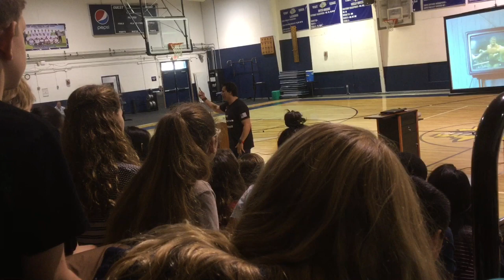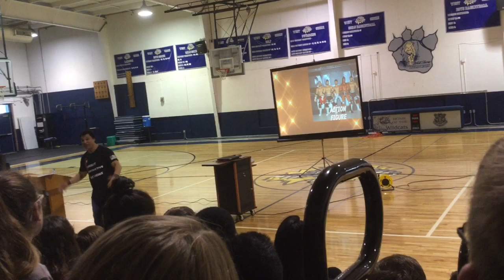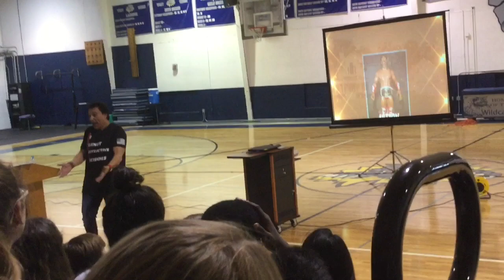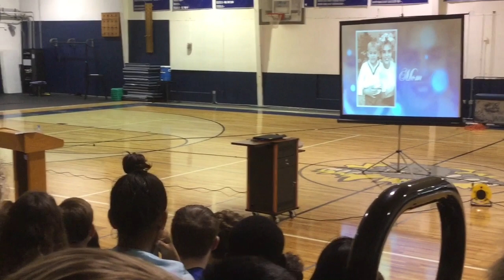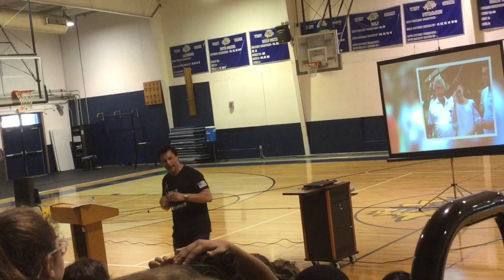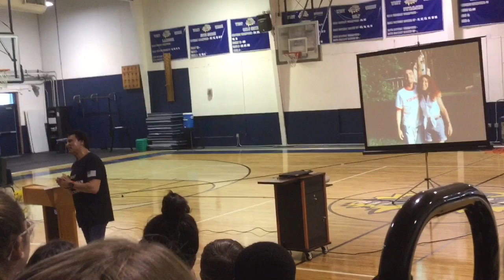Professional Athlete Made Kids Cry With Amazing Motivational Speech -MARC MERO